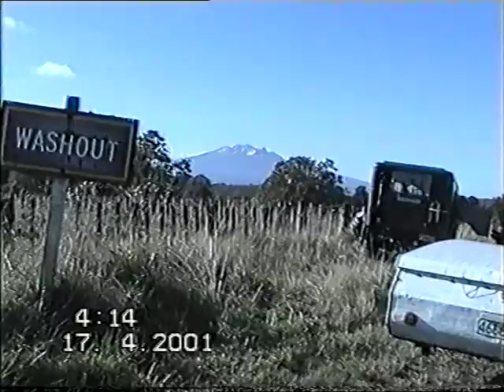Waingaro and Easter Rally 2001 - NZMVC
Waingaro and Easter Rally 2001